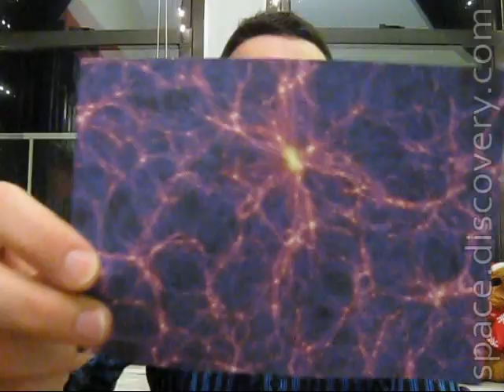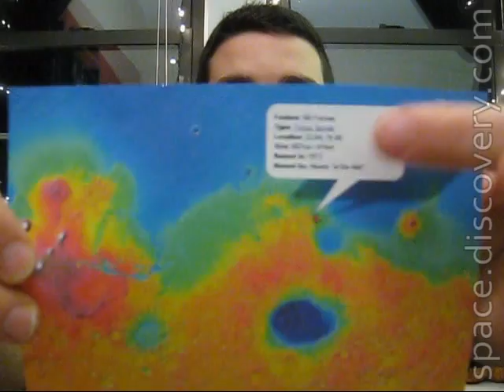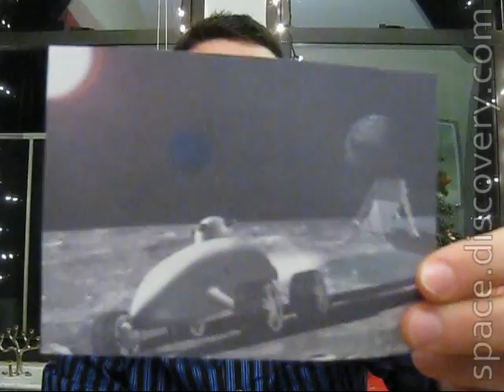Dave's Space Disco - Dec. 22, 2008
This week in space: Dark energy, Mars carbonate, Google Lunar X PRIZE teams